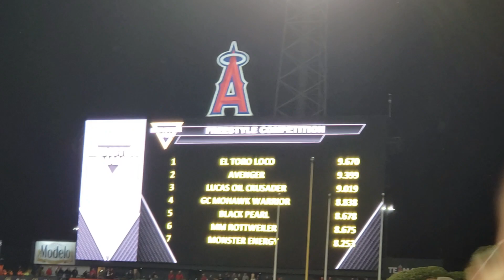Monster Jam Anaheim '20 freestyle: Monster Energy